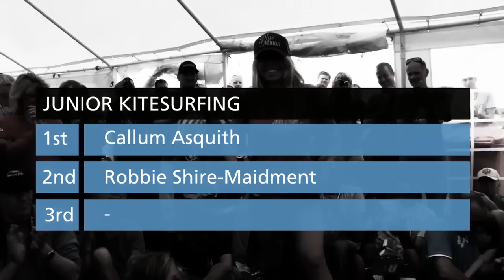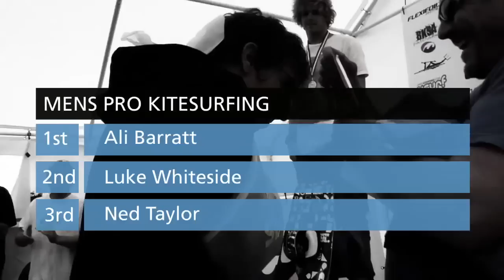BKSA Kiteival 2010 - Barrow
All the action from the 2010 British Kitesurfing Association Kiteival Round 3 in Barrow, Cumbria. Including kitesurfing, buggy and landboarding.